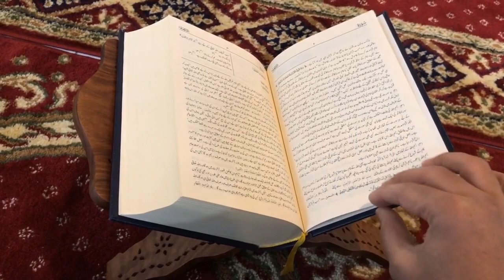Qur'an HD Footage